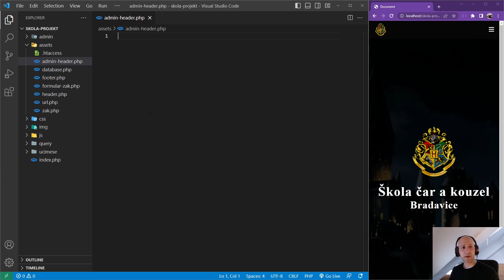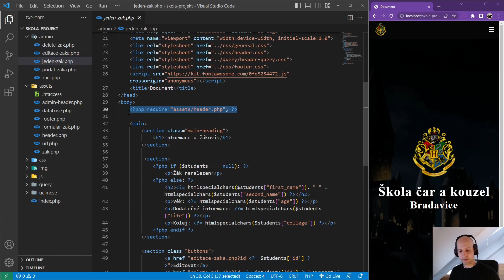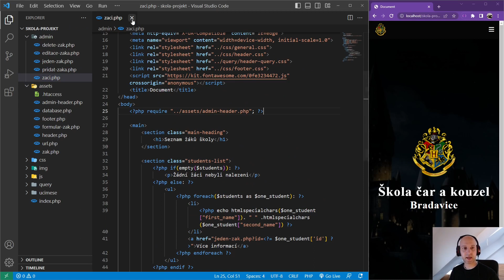168. PHP 2023 - Příprava na administraci 3 (hlavička pro administraci)